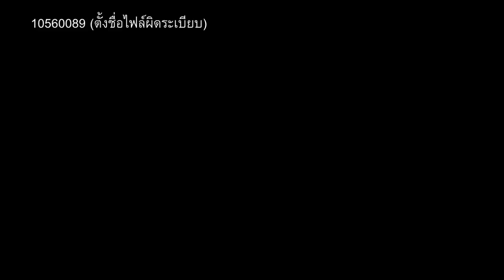39 10560089 ปรับปรุงการตั้งชื่อไฟล์ด้วย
ห่วยมากไปหน่อยคนนี้